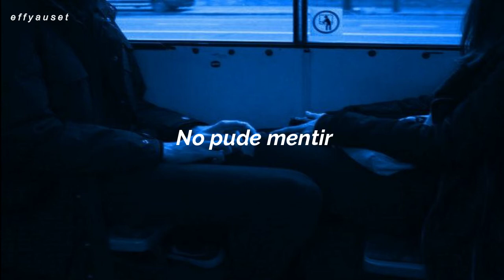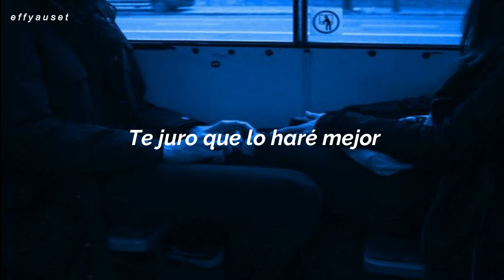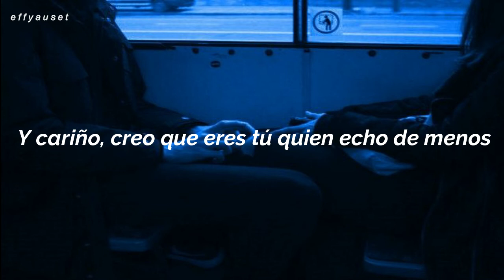4ever Falling - On My Mind (Feat. Lil Happy Lil Sad) // Español